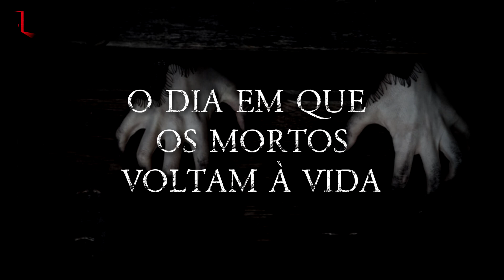Conheça TUDO Sobre o HALLOWEEN - O Dia Das Bruxas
O Halloween, também popularmente conhecido como O Dia Das Bruxas, é uma data comemorativa praticamente conhecida no mundo inteiro. Uma data sombria onde todos enfeitam suas casas e ruas com decorações no mínimo horripilantes e se vestem de criaturas que parecem não ser desse mundo. Mas você sabe de onde isso vem? As lendas e histórias que rondam este dia? Como ele se tornou tão popular e conhecido? É exatamente essas perguntas que iremos responder, então sente-se e se acomode, pois hoje teremos uma aventura horripilante pelas lendas, costumes e origem do Halloween.